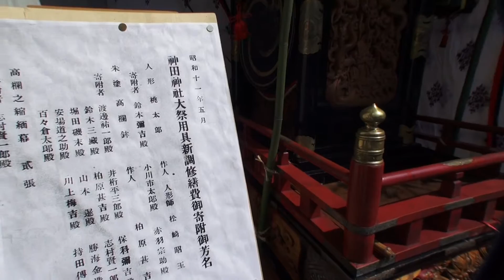２０１３年 神田祭り 桃太郎人形山車巡行予定 展示され 日本三大祭 後二日です 。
五月十二日（日曜日）に神田祭り　御神輿宮入　祭礼　江戸前担ぎです　、神田祭　とは、東京の神田明神（神田神社）で行われる祭礼の事。山王祭、深川祭と並んで江戸三大祭の一つとされている。京東の祇園祭、大阪の天神祭と共に日本の三大祭りの一つにも数えられる。尚祭礼の時期は現在５月の中旬と成っているが、本来は旧暦（きゅうれき）の９月１５日に行われていた。貴命（オオナムチのミコト）（スクナヒコナのミコト) The Kanda Shrine Honden KANDAMYOJIN =Dedicated to Onamuchi (DAIKOKU) Sukunabikona(EBISU) TAIRA NO MASAKADO ,Founded 730,  This Shrine dates back 1,270 years rebuilt several times due to earthquakes and fires,
This Shrine was important to both the warrior class and citizens of japan especialy during the EDO period ,when shogun TOKUGAWA IEYASU PAID HIS RESPECT AT KANDA SHRINE. ジャパン　平成２５年の５月の８日です水曜日です　編集無し　其のまま RAW video （生）　Sony Full AVCHD (HD)　by picua.